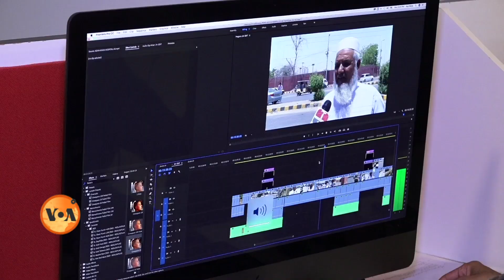پاکستان میں خواتین صحافیوں کو ہراساں کیوں کیا جاتا ہے؟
پاکستانی میڈیا میں خواتین کی موجودگی اب کوئی انوکھی بات نہیں۔ تو پھر پاکستان میں خواتین صحافیوں کو سوشل میڈیا پر "منظم طریقے سے نشانہ بنانے" کی وجہ کیا ہے؟ جانتے ہیں پاکستان میں 'عکس ریسرچ سینٹر آن ویمن اینڈ میڈیا' کی ڈائریکٹر تسنیم احمر سے وائس آف امریکہ کی سارہ زمان کی گفتگو میں۔